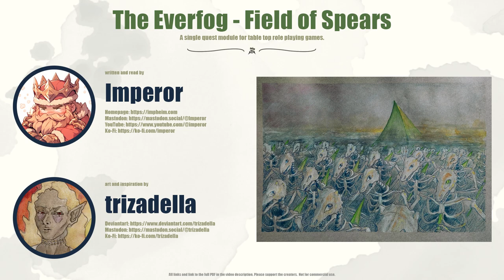The Everfog - Field of Spears - A Single Quest Module for TTRPGs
This is a single quest ttrpg module adaptable for almost any ttrpg and parties of more than two players